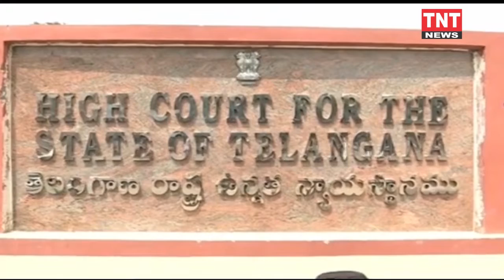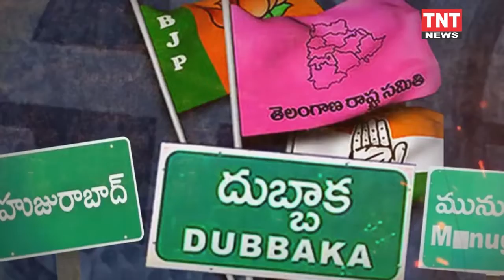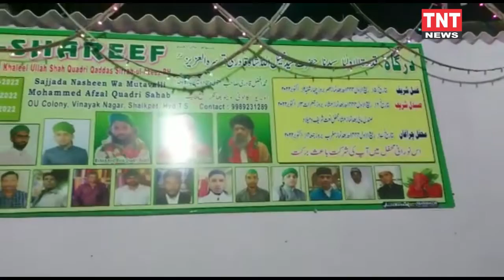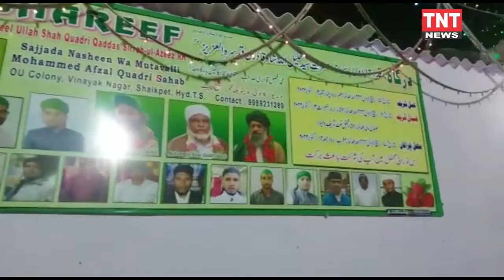Latest News and Updates @:8:30 pm Bulletin at || TNT NEWS || 14 10 2022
TNT NEWS